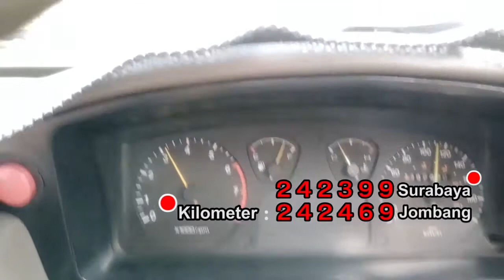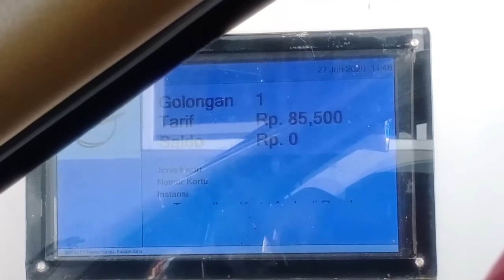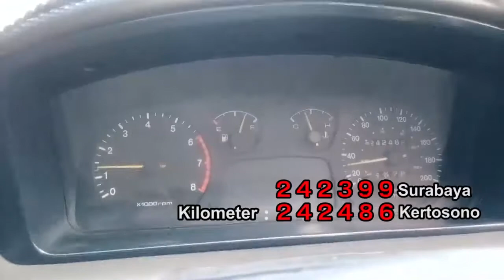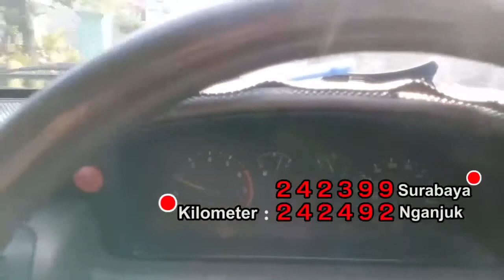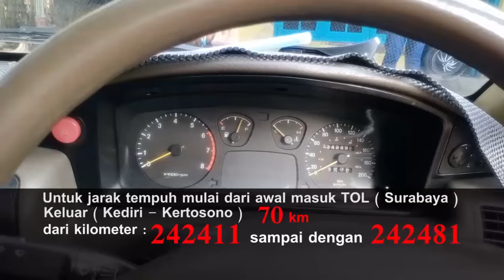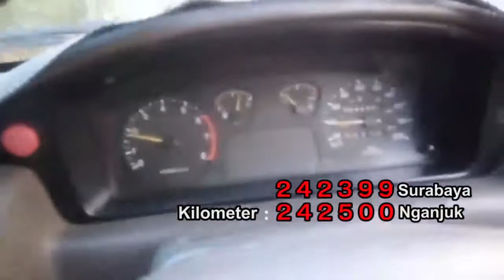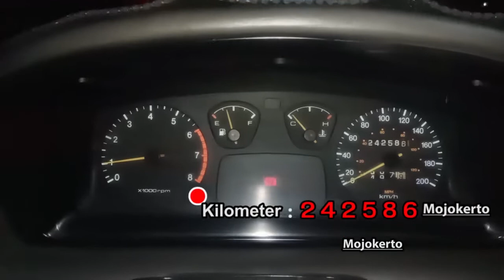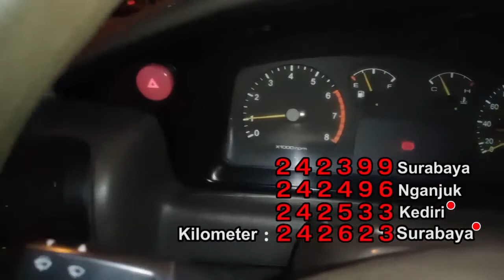GAS POL 224KM TANPA KENDALA!!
Ingin tahu tentang seberapa irit mobil timor dan ketangguhan mesinya dalam jarak tempuh 224 km. Dari Surabaya - Nganjuk - Kediri - Surabaya tanpa ada kendala dimesin maupun lainya. Tonton dan anda akan tahu tentang mobil ini.